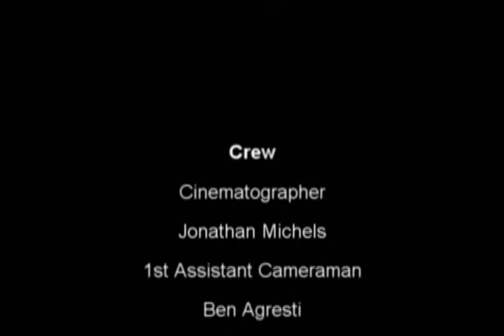Happy Birthday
A short film directed by me. A big thanks to all involved.